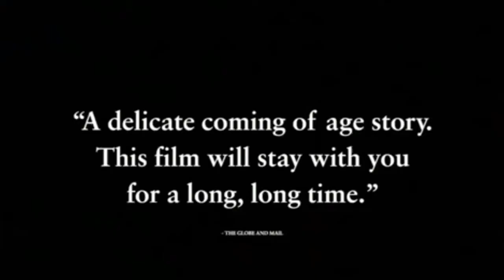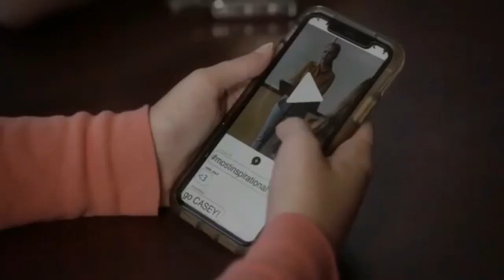Movie Trailer 2020 Best Hollywood Movies Realease a Soon Trailers Movieclips.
Upcoming Movie Trailer  2020 Best Hollywood Movies Realease a Soon Trailers Movieclips.
Hollywood Movies Trailer.